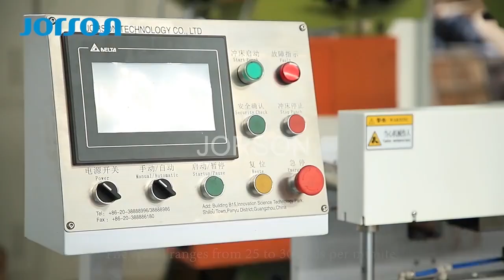(20-50epm) fancy can lid making line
🎗Jorson Technology Co., Ltd.
🌏Address: Building 15, Innovation Science Technology Park, Shilou Town, Panyu District, Guangzhou, Guangdong, China
🔥About us:
We cover:
►3pcs can making line
►2pcs can making line
►monoblock can making line
►metal components making line
►decorated can making line
►relevant spare parts
►raw material